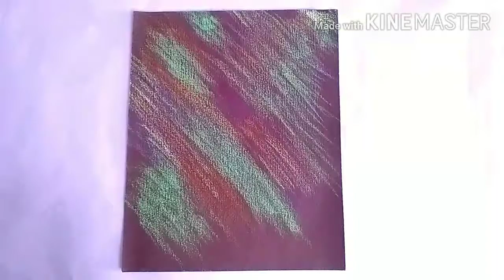Senery painting. How to make senery oil pastel colour.